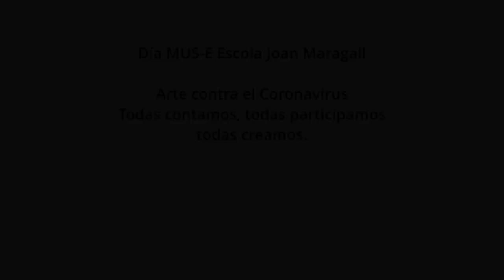Jerusalema. Día MUS-E E. J. Maragal. Cataluña. Todas participamos. Integr-Arte 2020